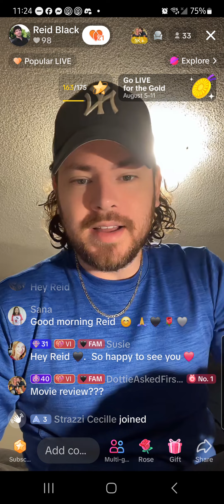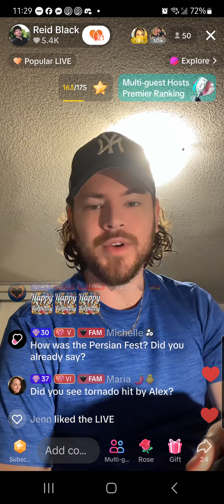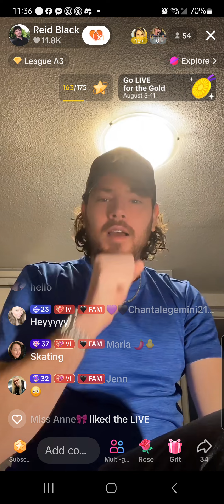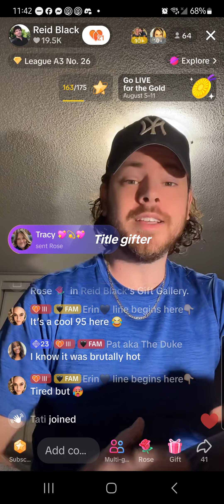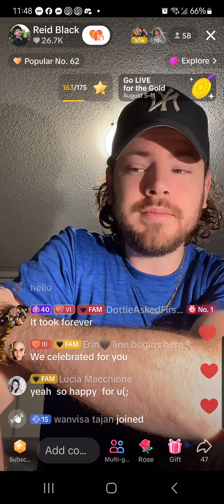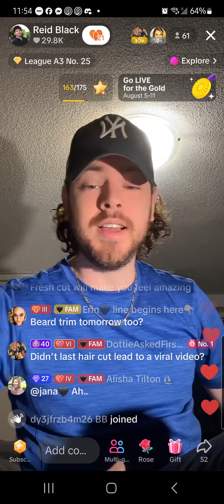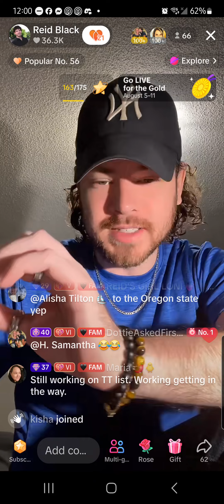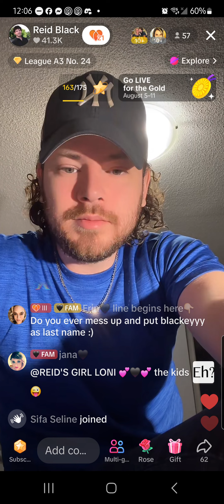August 5, 2024. Part 1. Reid Black